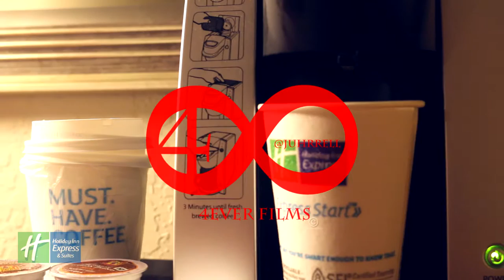HOLIDAY INN EXPRESS "First thing's First"